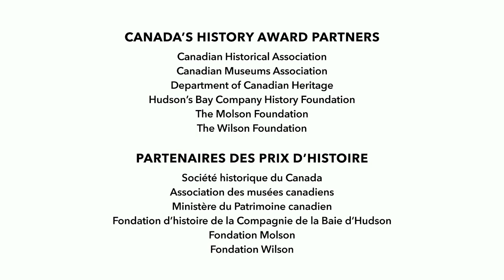Témoin de l'histoire : enseigner en des temps exceptionnels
Dans cette discussion, les lauréats du Prix d'histoire du Gouverneur général pour l'excellence en enseignement de 2020 partagent les fruits de leur travail réalisé en salle de classe et réfléchissent à l'état de leurs pratiques en cette époque de bouleversements.

Cette table ronde faisait partie du Forum Histoire Canada de 2020. Elle a été enregistrée le 27 novembre 2020.

Suivez-nous pour d’autres récits et d’autres aventures. Découvrez l'histoire du Canada comme vous ne l’avez jamais vue !